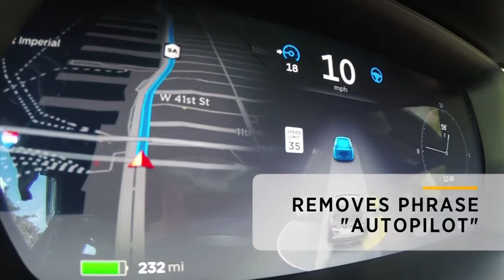Tesla Removes 'Autopilot' From China Website: Bottom Line | CNBC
All references to 'autopilot' on the webpage have been replaced with phrases stating the feature serves as a 'self-assisted driving' function.